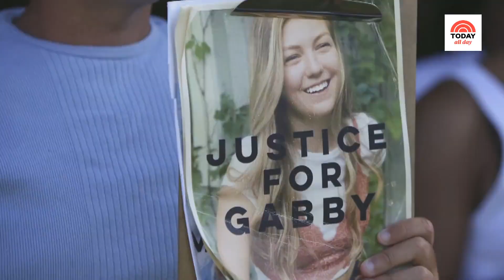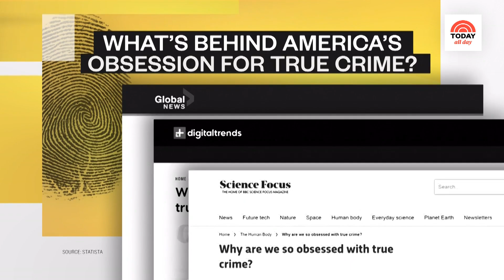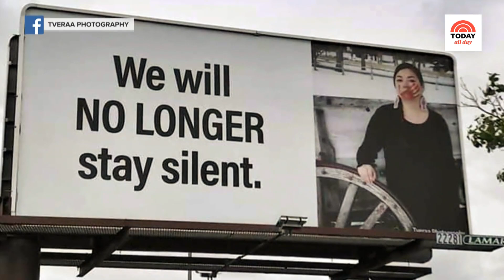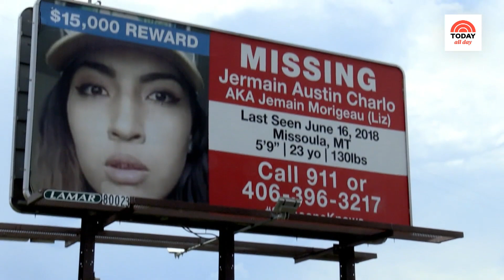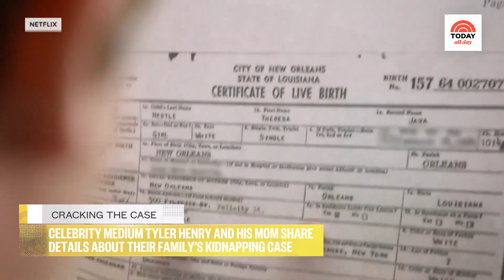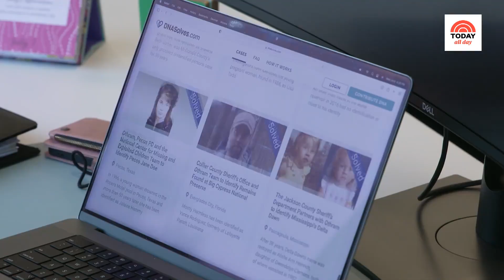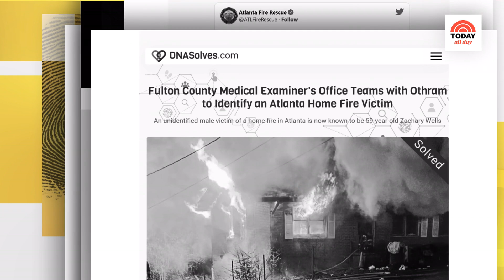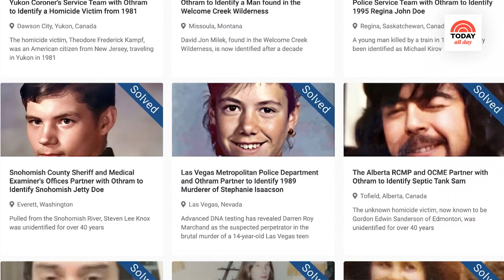True Crime: Behind America’s Growing Obsession | Cracking the Case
NBC News correspondent Gadi Schwartz showcases four true-crime stories, beginning with actress Marisol Nichols’ undercover missions as a human trafficking agent. NBC News correspondent Harry Smith profiles photographer Jen Buckley and her campaign to raise awareness of missing and murdered Indigenous women. And later, celebrity medium Tyler Henry and his mom open up about their family’s kidnapping case, and you get an exclusive look at how Othram’s forensic labs help solve cold cases.